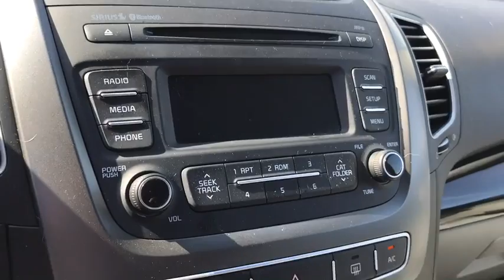2015 Kia Sorento Columbus, Lancaster, Logan, Newark, Chillicothe, OH LPA450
Titanium Silver Used 2015 Kia Sorento available in Columbus, Ohio at Matt Taylor Kia. Servicing the Lancaster, Logan, Newark, Chillicothe, OH area.

Recent Arrival! This 2015 Kia Sorento LX in Titanium Silver features: 2.4L I4 DGI DOHC Dual CVVT 6-Speed Automatic with Sportmatic FWD Standard Lifetime Powertrain Warranty, Fresh Oil Change, 2 year maintenance included.Odometer is 7785 miles below market average! 27/20 Highway/City MPGAwards:* JD Power Initial Quality Study (IQS) * 2015 KBB.com 10 Best SUVs Under $25,000Reviews:* Plentiful standard and optional features; quiet and comfortable ride; superior tech interface; powerful V6; available third-row seat; lengthy warranty. Source: Edmunds* The 2015 Kia Sorento is a world-class crossover that provides an outstanding combination of design and performance. The Sorento's 191-hp 2.4L Gasoline Direct Injection 4-cylinder engine and available 290-hp 3.3L GDI V6 engine both deliver outstanding performance. A 6-speed automatic transmission operates with smooth, seamless efficiency and its Sportmatic design allows you to choose between automatic shifting and, for a sportier experience, clutch-free manual shifting. The Sorento provides an exceptionally smooth and quiet ride along with precise handling, thanks to its unibody design and all-new suspension system. The Sorento's spacious cargo area provides exceptional versatility. Its 40/20/40 split-folding second-row seats and available 50/50 split-folding third-row seats let you carry up to 7 passengers, cargo, or both. Interior features available include ventilated driver and front passenger seats that circulate cool air through the seat leather, heated front seats and second-row seat outboard cushions, panoramic sunroof and power sunshade, and second row sunshades. The Sorento's fine craftsmanship and luxury features let you travel in style and comfort. Available features include a heated steering wheel, a voice-command navigation system with rear-camera display, blind-spot detection, push-button start, and the innovative UVO infotainment system which lets you use your compatible cell phone to make hands-free calls, receive and respond to text messages, listen to streaming audio, and play your favorite song, artist or genre of music all by giving a single voice command. An advanced airbag system helps to protect the driver and passengers with front, side and side curtain airbags. The front seats feature active headrests and seat-belt pretensioners. Sorento wraps you in a protective, high strength steel reinforced body that helps minimize damage, absorb impact energy and protect you in case of collision. Source: The Manufacturer SummaryLifetime Power-train Warranty and 2 years of Maintenance included with all vehicle purchases. Some restrictions may apply, check with Dealer for details.